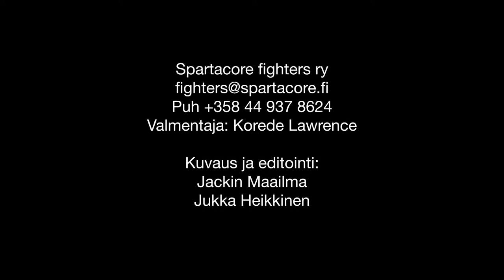Koren haastattelu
Mäntsälässä toimii seura nimeltä Spartacore Fighters. Tutustumme seuran toimintaan haastattelemalla seuran jäseniä ja valmentajia.

Tässä jaksossa haastattelemme seuran päävalmentajaa Korede Lawrencea.